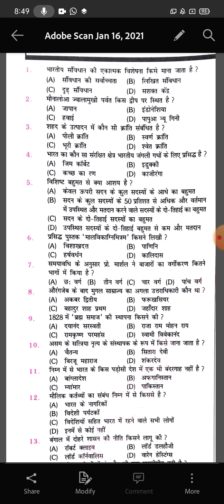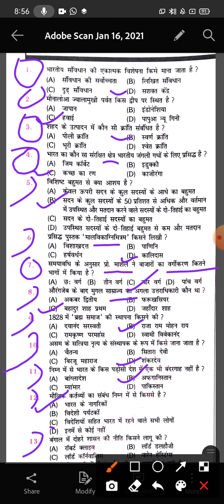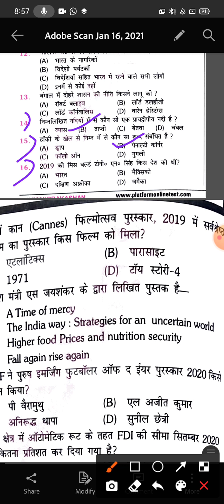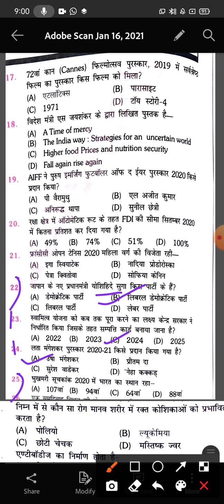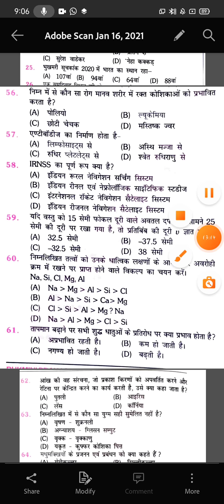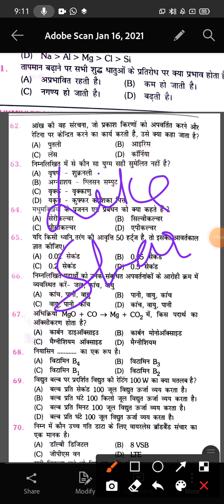THE PLATEFORM BOOK FOR NTPC VOLUME:-4|GK+GS|PRACTICE:-5|जबरदस्त प्रश्नो के साथ देखें ये वीडियो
rrb ntpc exam date official
rrc group d exam date
exam date 28 December se cbt exam
railway ntpc exam date official
rrb ntpc cbt 1 exam going on
ntpc syllabus 2020
railway ntpc syllabus 2020 hindi
rrb ntpc previous year's questions
ntpc math questions
railway math
rrb math
rukminiprakashan book
rukminiprakashan book
discount trick
time and work questions
mensuration questions
maths masti book
vipin yadav sir book solutions
navin kumar singh
the plateform coaching
the plateform ntpc book
ntpc platform  book math solutions
plateform ntpc volume 4 book
rukmini prakashan
the plateform book volume 4 solutions
ntpc volume 4 solutions
volume 4 solutions
science solutions ntpc volume 4
gk/gs solutions for ntpc